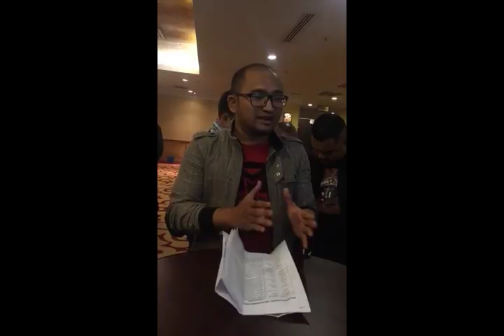[PART 4] PEMBONGKARAN PENIPUAN DBI - PPIM [02/10/2017]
Hari ini 02/10/2017 telah di adakan sesi sidang media antara pihak DBI dan pelangan-pelanggan DBI. Pihak Persatuan Pengguna Islam Malaysia (PPIM) diketuai Yusuf Azmi turut hadir tetapi dihalang untuk masuk ke sidang media tersebut.

Kredit : Yusuf Azmi